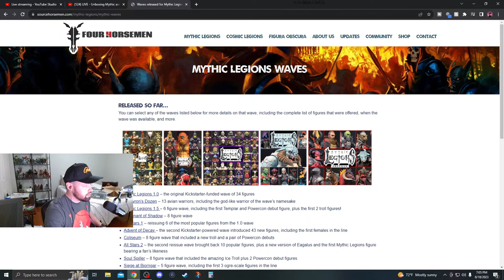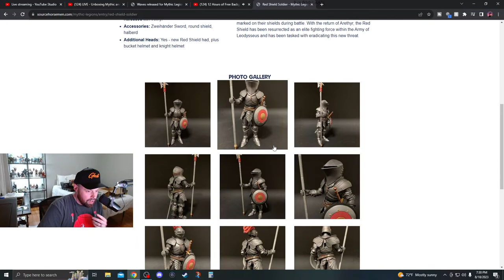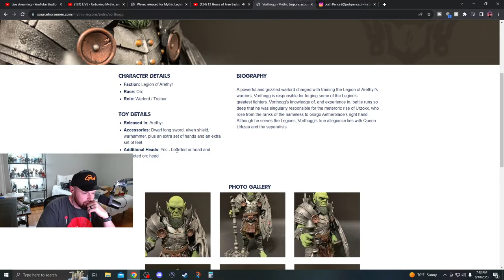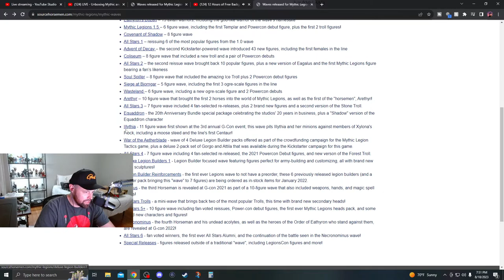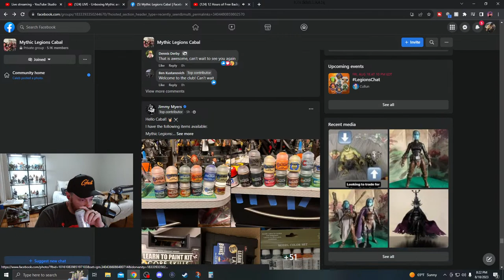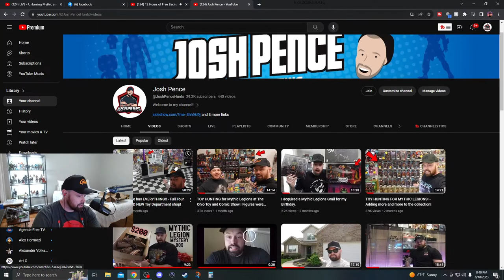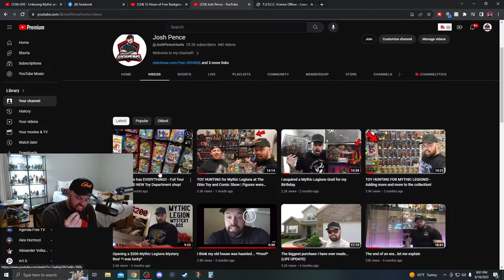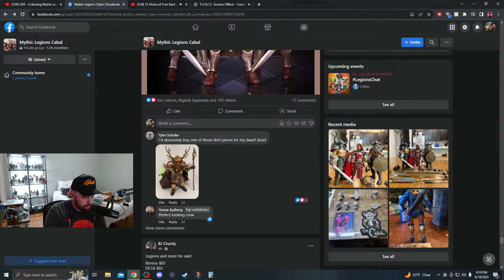LIVE - Unboxing Mythic and Cosmic Legions!!